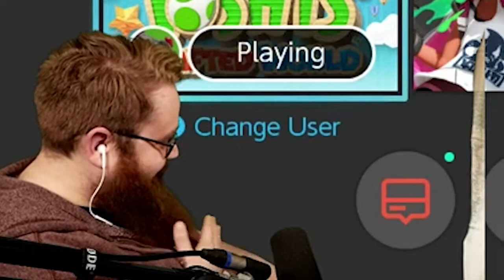Dogs Are Lava-Proof...Read a Book | Yoshi's Crafted World Let's Play Part 6